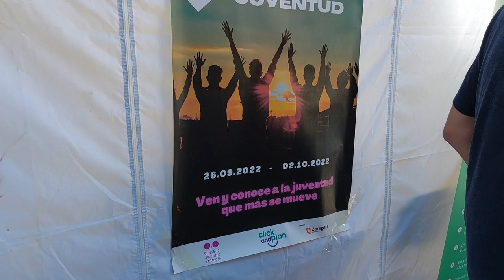Apoyo a la candidatura de la jota Patrimonio Cultural de la Humanidad 3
La II Semana de la Juventud en Zaragoza, se suma a la invitación del Gobierno de Aragón, para apoyar la candidatura de la jota como Patrimonio Cultural de la Humanidad de  UNESCO, siendo el grupo Estampa Baturra una magnífica representación de nuestra jota, que a buen seguro sumará muchos puntos en la decisión final.